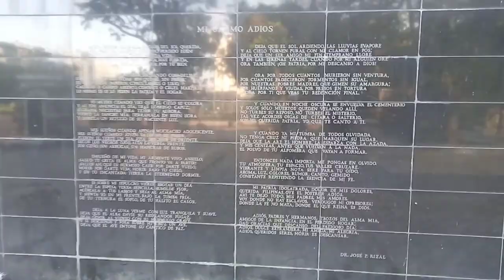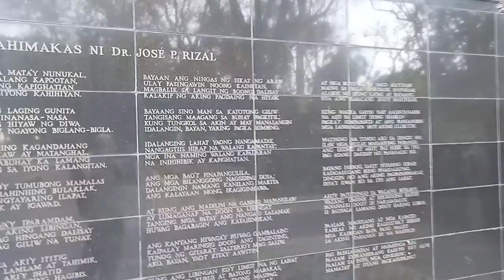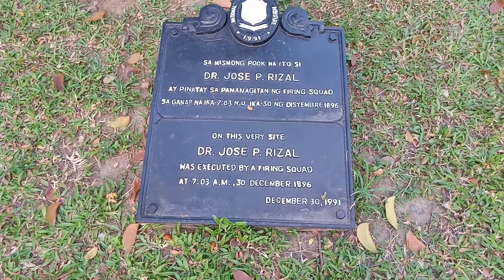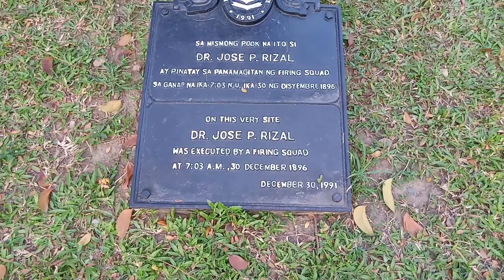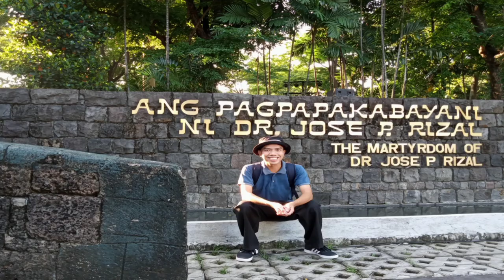The Martyrdom Of Rizal Execution Site At Luneta Rizal Park | Tour | Travel Guide